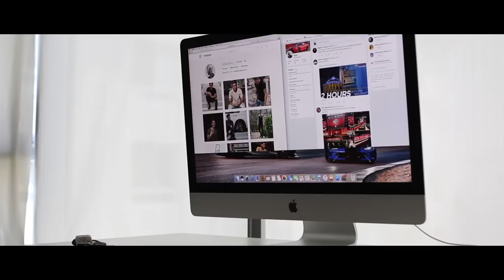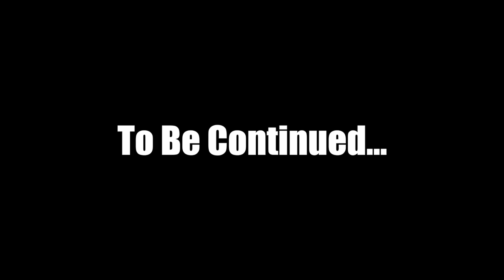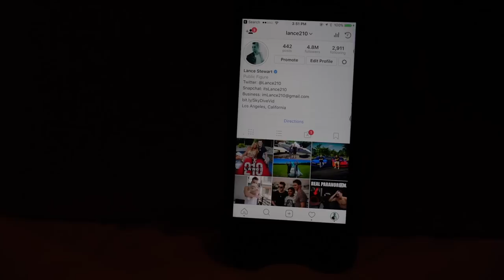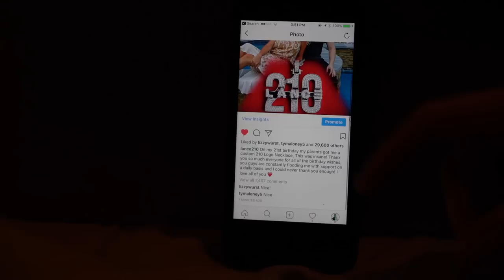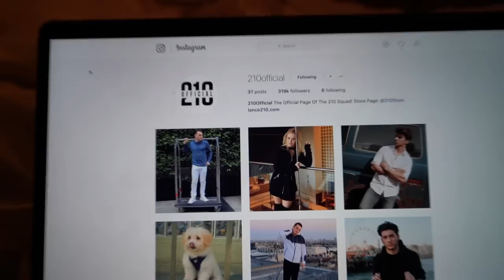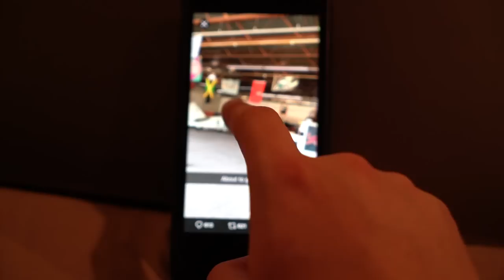TIC TACS IN PILL BOTTLE SCARE! (ANGRY GRANDMOM)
TIC TACS IN PILL BOTTLE PRANK! (ANGRY GRANDMOM)

FAN MAIL:
BOX #203
1134 SO BLACK HORSE PIKE